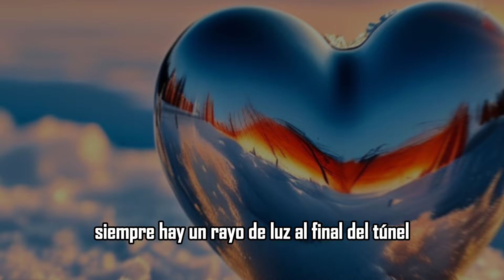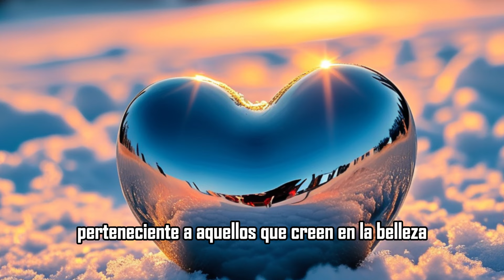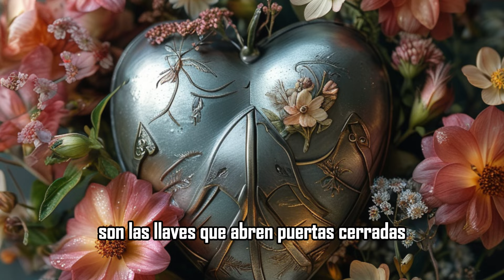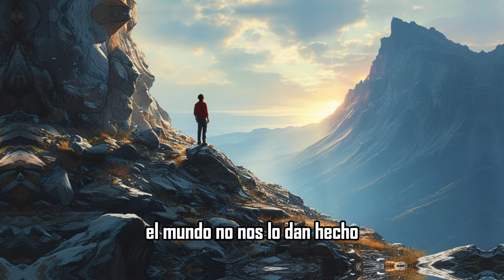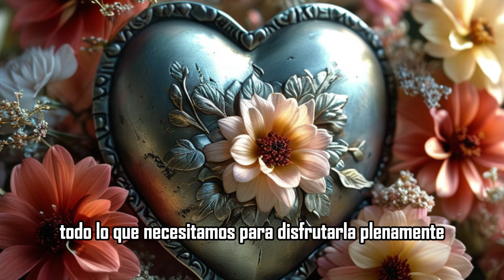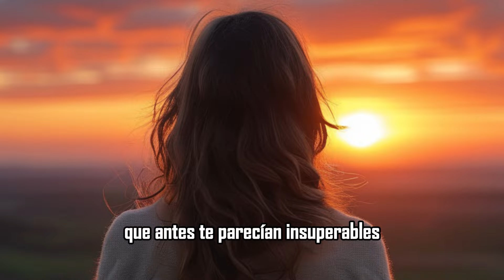NUNCA TE RINDAS | CREE EN TI | Reflexion, Gratitud, Amor Propio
Amor, Emociones, Reflexiones, Motivación, Poesía, Consejos, Bienestar, Felicidad, Inspiración, Poemas,  y todos los sentimientos encontrados en ti.

El amanecer es, sin duda, una de las metáforas más poderosas de la vida. Cada nuevo día trae consigo una promesa implícita, una esperanza renovada para el ser humano. No importa cuán complicada o desafiante sea la situación que enfrentas, por más empinada que parezca la montaña de tus problemas, siempre hay un rayo de luz al final del túnel, un nuevo comienzo que te espera. A veces, la vida puede sentirse como una batalla cuesta arriba, donde cada paso requiere un esfuerzo tremendo, y donde la sonrisa se convierte en una rareza ansiosa, un reflejo de un deseo insatisfecho. Pero en esos momentos, cuando sientes que tu fuerza se agota y que cada obstáculo parece ser una barrera insuperable, es cuando más importante es recordar que todo en la vida es transitorio. Al final del camino, mirarás hacia atrás y te sentirás orgulloso de no haber cedido, de haber enfrentado cada desafío con valentía y determinación.
La vida, en su esencia, es una serie de luchas, de victorias y derrotas, de altos y bajos que juntos forman el tapiz de nuestra existencia. Es a través de estas experiencias, a veces amargas, otras veces dulces, que adquirimos el conocimiento y la sabiduría que nos guían. Las derrotas nos enseñan humildad, las victorias nos infunden confianza, y los años nos aportan perspectiva. Nunca es demasiado tarde para cambiar el rumbo, para buscar un mundo mejor, más justo, más brillante. La verdadera revolución comienza en nuestro interior, cuando decidimos confiar en nuestras capacidades y dar el primer paso en la escalera hacia el éxito. En esta vida, nada es permanente, ni siquiera nuestros problemas más angustiantes. Si encaramos nuestras dificultades con coraje y esperanza, el futuro se abre ante nosotros lleno de posibilidades, perteneciente a aquellos que creen en la belleza y en la grandeza de sus sueños.
El secreto para navegar por las turbulencias de la vida no reside en endurecer nuestro corazón, sino en mantenerlo fuerte, pero lleno de ternura. La fortaleza del corazón, combinada con la suavidad del alma, nos permite enfrentar cualquier adversidad sin perder nuestra esencia. Los pensamientos positivos son las llaves que abren puertas cerradas, son los puntos de partida en nuestro camino hacia el cambio. La vida es un misterio, y parte de ese misterio radica en la búsqueda del sentido que le da forma al universo. Es nuestra curiosidad innata la que nos impulsa a explorar, a preguntar, a desafiar lo conocido. Aunque la vida pueda parecer a veces implacable, siempre hay algo que podemos hacer, una forma en la que podemos tener éxito. Lo único que verdaderamente importa es no rendirse.
La vida no es un camino recto y sin obstáculos; es un laberinto de posibilidades, de intentos fallidos y éxitos inesperados. ¿Fracasaste? No importa. Intenta de nuevo. Fracasaste otra vez. Vuelve a intentarlo. El fracaso no es el final, sino parte del proceso. El amor, en su forma más pura, no conoce límites, ni barreras, ni restricciones. Debemos amar sin medida, sin complejos, sin pedir permiso, y con un coraje que desafía todo lo que se interpone en nuestro camino. El mundo no nos lo dan hecho; debemos fabricarlo nosotros mismos, crear los peldaños que nos permitan subir al siguiente nivel, avanzar hacia el futuro aunque el presente se presente oscuro y sombrío.
Es vital que mantengamos nuestra curiosidad viva, que sigamos abriendo nuevas puertas y explorando nuevos horizontes. Cada camino nuevo que emprendemos nos lleva a nuevas aventuras, a nuevas lecciones, y nos acerca más a nuestra verdadera esencia. Nunca debemos detenernos. El miedo es un monstruo creado por nuestra mente, pero también es un monstruo que podemos derrotar. No podemos esperar pasivamente que el destino ilumine nuestro camino; debemos ser nosotros quienes llevemos la luz a nuestra vida. Nunca te rindas, porque la vida en su totalidad es un viaje de continua superación, de enfrentarse a los desafíos y de no ceder ante la adversidad.
No existe una edad límite para soñar, para establecer nuevas metas, para reinventarse. Siempre hay tiempo para ser quien estamos destinados a ser. La vida, por más difícil que sea, es un regalo espléndido. Todo lo que necesitamos para disfrutarla plenamente está dentro de nosotros: nuestros sueños, nuestras palabras, nuestras acciones. Lo demás es simplemente el camino que debemos recorrer. Y en ese camino, es crucial darle a la vida una oportunidad para sorprendernos, para convertirse en el día más hermoso de nuestra existencia.